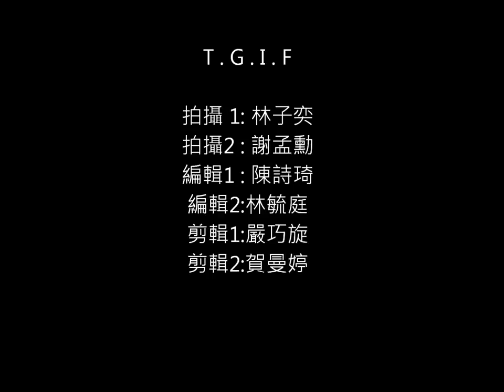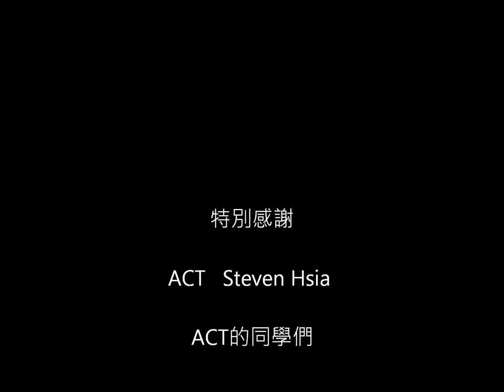微電影作品(T.G.I.F)-內湖高工應外二忠第6組